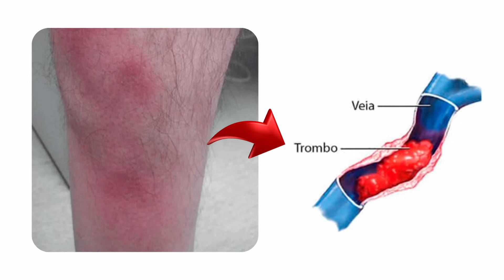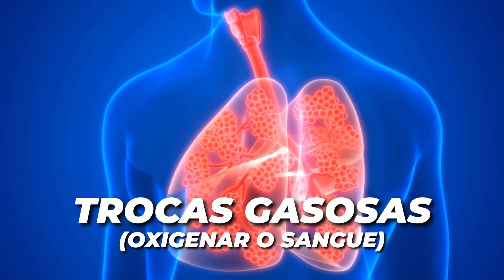Quer EVITAR as complicações da TROMBOSE venosa superficial com atitudes SIMPLES e REDUZIR os RISCOS?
FONTE

Alguns dos estudos mencionados no vídeo:

➤ Sherry Scovell - Superficial vein thrombosis and phlebitis of the lower extremity veins. Acesso em: out. 2024.

➤ P Frappé - Annual diagnosis rate of superficial vein thrombosis of the lower limbs: the STEPH community-based study. Acesso em: out. 2024.

➤ Jean-Philippe Galanaud - Predictive factors for concurrent deep-vein thrombosis and symptomatic venous thromboembolic recurrence in case of superficial venous thrombosis. The OPTIMEV study. Acesso em: out. 2024.

DESCRIÇÃO

Você sabia que sinais como dor, calor e caroços nas pernas podem ser indicativos de um problema sério? Neste encontro, vamos explorar tudo sobre a tromboflebite, uma condição que, se não identificada e tratada a tempo, pode levar a complicações graves para a sua saúde.

O que você vai aprender:

- Identificação dos sinais: Como reconhecer os sintomas da tromboflebite e entender o que eles significam.
- Riscos associados: Por que é fundamental não ignorar esses sinais e o que pode acontecer se a condição não for tratada.
- ormas práticas de prevenção: Dicas simples e eficazes que você pode incorporar na sua rotina diária para evitar problemas de saúde relacionados.

🔔 Não se esqueça de deixar seu like, se inscrever e principalmente clicar no sininho ao lado do botão de se inscrever para não perder nenhum conteúdo e assim cuidar ainda melhor da sua circulação sanguínea.

⚠️ IMPORTANTE ➤ Nenhuma informação desse vídeo vai substituir uma consulta com um profissional. Todos os vídeos neste canal têm somente caráter de prestar informações para fins educativos. Em casos de dúvidas jamais deixe de procurar o seu médico de confiança.

CONTATO

Dr. Alex Dornelles  |  Cirurgião Vascular
CRM SC 15370  - RQE 11689